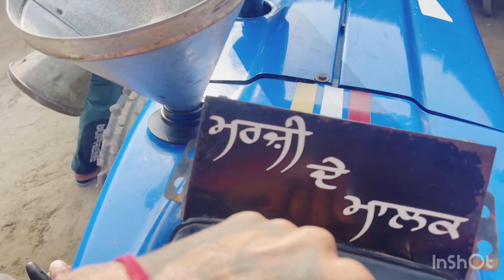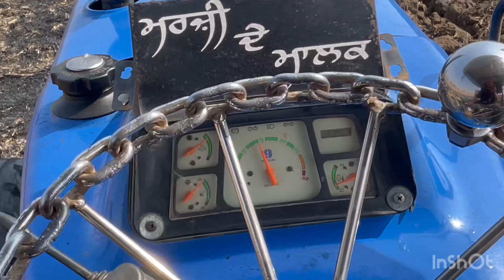Kitna tel kha gya 1 ghnta 20 mint ch